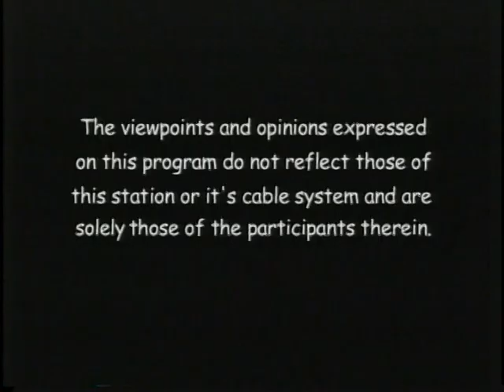The Hidden Meaning of Rosh Hashana- 2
Rabbi Nachman Simon discusses the idea behind the High Holidays and also its deeper significance.